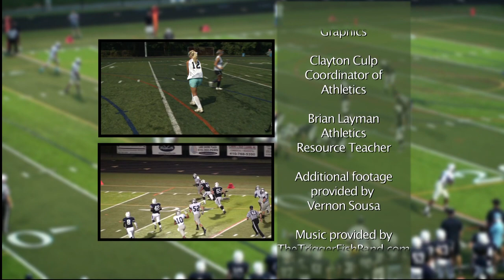"Athletes N Action" featuring the 2015 Glen Burnie High School Football Team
Host Wiley Baker highlights student athletes, coaches and various sports programs from county high schools. This month, the Glen Burnie High School Football Team is featured.